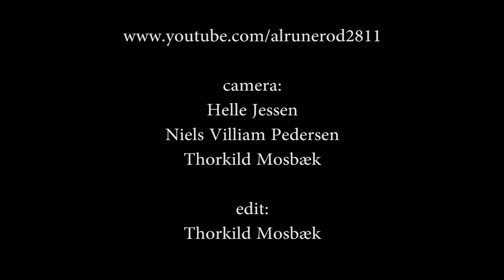Kammerorkestret Burnin Red Ivanhoe (2012)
This is Danish psychedelic progressive jazz rock when it is best. - Burnin Red Ivanhoe: Ole Fick: vocal & guitar - Karsten Vogel: sax & keys - Kim Menzer: vocal, harp, trombone, flute, bells & didadeo - Assi Roar: bass & backing vocal - Rasmus Grosell: drums - An amteur footage shot at Halkaer organic inn near Aalborg town in Denmark. - 3th March 2012